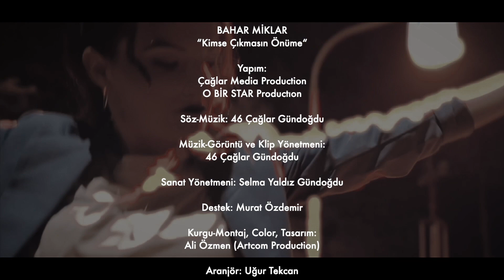Bahar Miklar - Kimse Cikmasin Önüme (Official Video)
Yapım:Çağlar Media Production - O BİR STAR Productıon
Müzik-Görüntü ve Klip Yönetmeni: 46 Çağlar Gündoğdu
Sanat Yönetmeni: Selma Yaldız Gündoğdu
Destek: Murat Özdemir
Kurgu-Montaj, Color, Tasarım:Ali Özmen (Artcom Production)
Aranjör: Uğur Tekcan
Şan Kayıt Stüdyo:Aşkım Müsic İbo Recording (İbrahim Özer)
Gitarlar: Soyhan Şenyaylar
Klarnet: Aykut Sütoğlu
Mix-Mastering: Hüseyin Deli
Ses Edit: Hüseyin Deli S
ponsor: Gazi Senal / Senal Bau

O BİR STAR PRODUCTION ÇAĞLAR MEDIA PRODUCTION©️ 2022